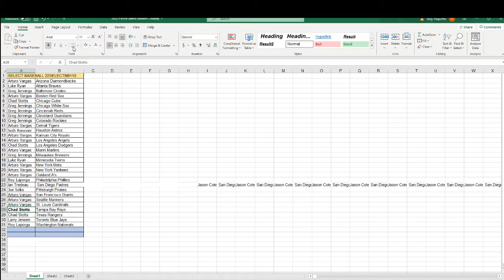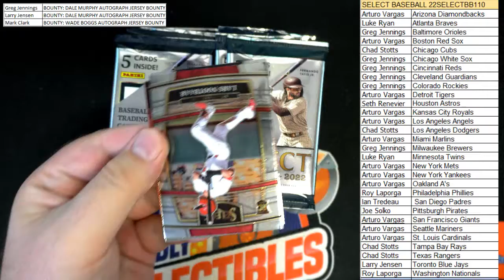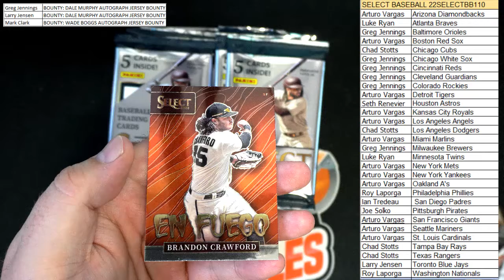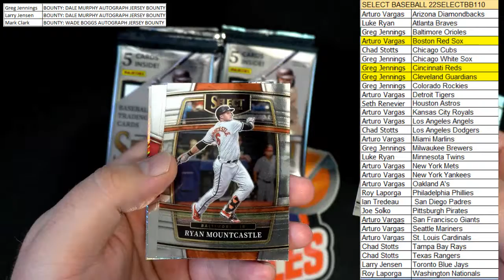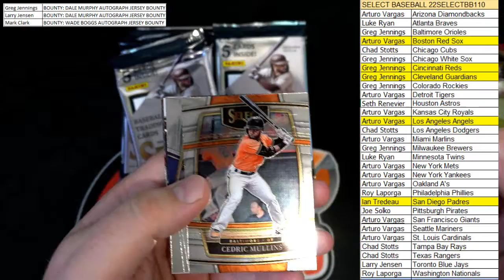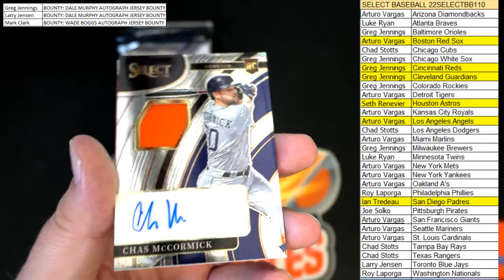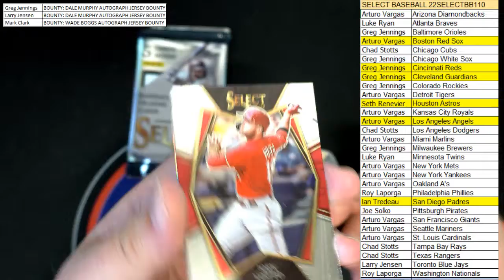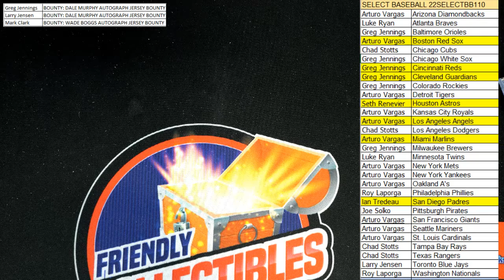2022 Panini Select Baseball Hobby Box ID 22SELECTBB110